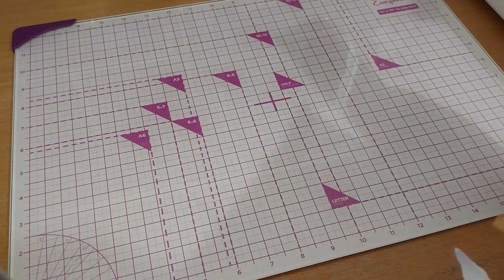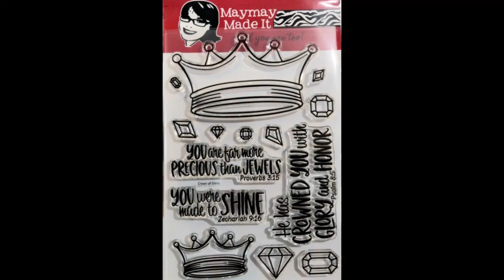April 2024 [Scripture Stamp of the Month Club] ~ Maymay Made It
Opening of: April 2024 [Scripture Stamp of the Month Club] ~ Maymay Made It

Arteza
£5 off their first order of £60+